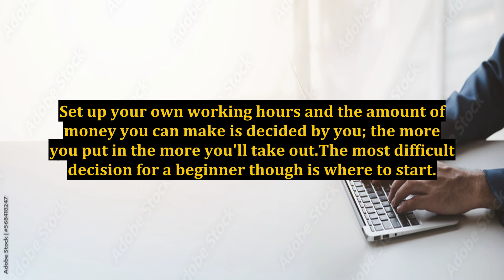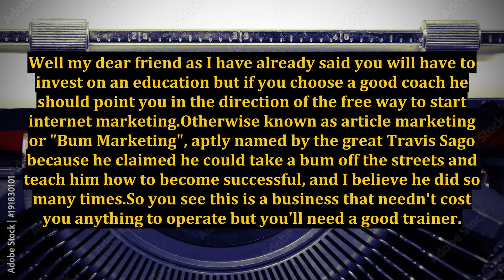How Do I Find Strange Ways to Make Extra Cash?